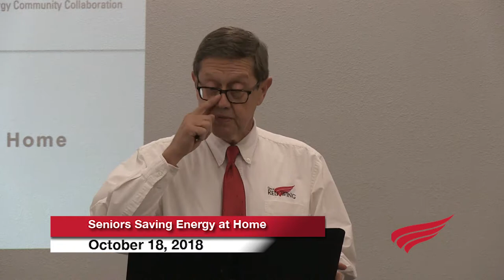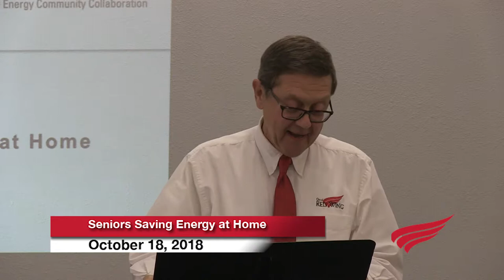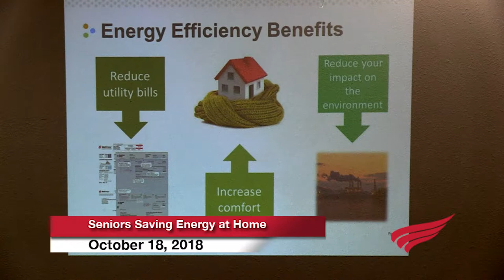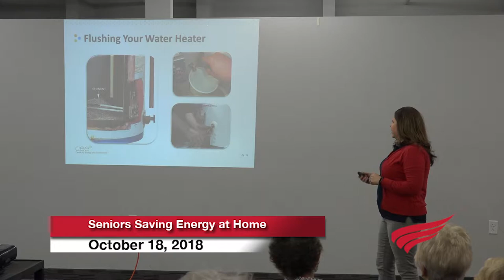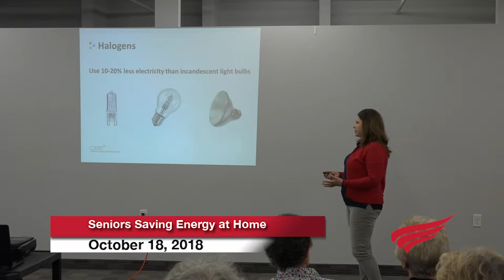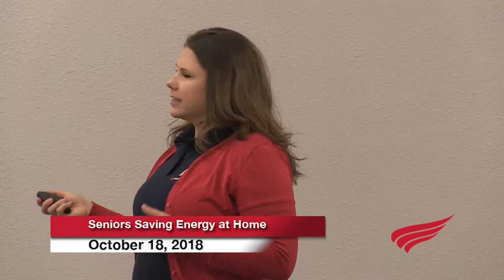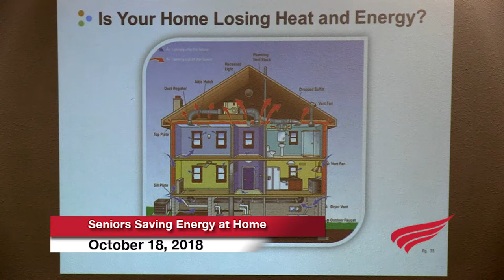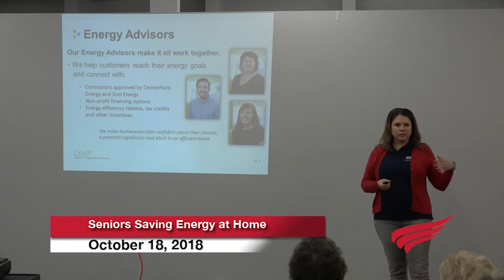Energy Savings - Easy as PIE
How energy efficient is your home?  Do you want to make it more energy efficient?  Xcel Energy and the City of Red Wing teamed up through the Partners in Energy program to create this presentation to help seniors learn how to better save energy at home, including helpful information and easy energy-saving tips for homeowners of all ages.